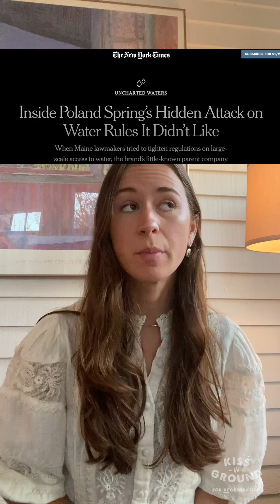Regen Rundown: WATER WARS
We may view water as a natural resource that will perpetually be available to us… but that’s just not true. And bottled water companies are making maters worse. Let's dig in.

Over the past 10 years, Kiss the Ground, a 501(c)(3) Nonprofit, has become a leading voice in raising awareness for regeneration through storytelling, education, and advocacy. We believe regenerative agriculture is a viable solution to combat the climate, water, and health crisis.